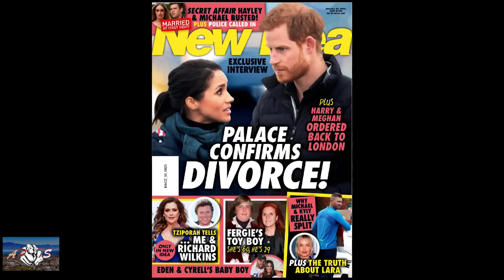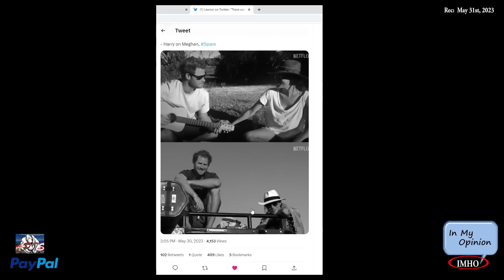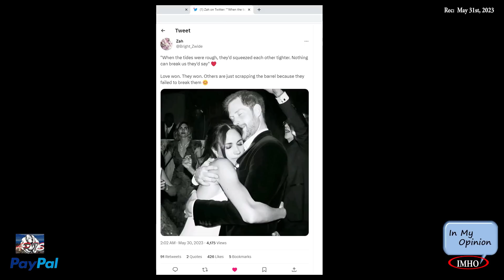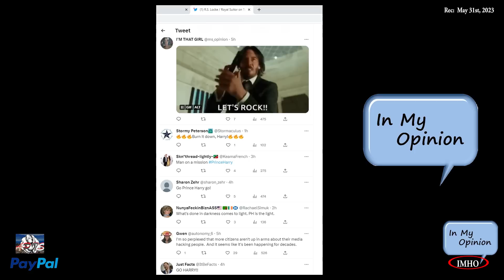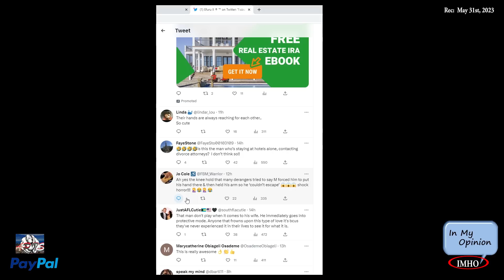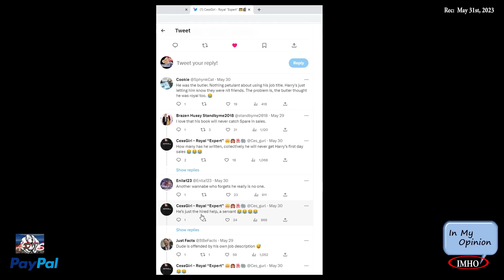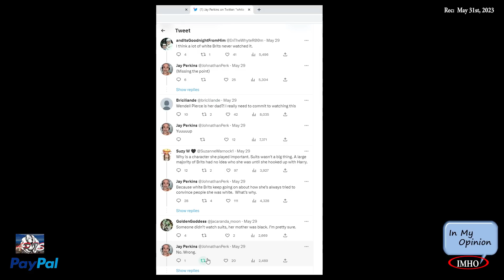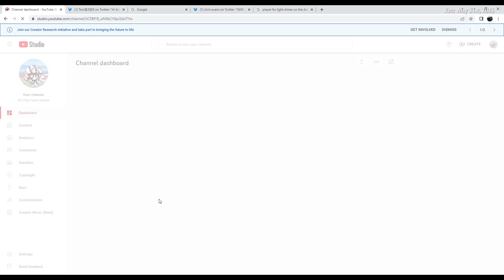S3E158 APTS Pt2 The Butler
05.31.23

Timestamp:

 00:00:56:16 (WK) It’s coming
 00:05:28:28 (WK) How the wanted Prince Harry to treat Princess Meghan versus how he ended treating her.
 00:08:04:00 (H) There was an energy about her, a wild joy & playfulness…confident, free
 00:11:34:12 (H) "there's also a lot of people who refuse to accept that i could be happy
 00:11:42:10 (H) "When the tides were rough,
 00:22:09:00 (HM) Ignore the noise. The British press know that separately H&M are 🔥🔥.
 00:25:18:22 (HM) I could watch this for ever…
 00:26:56:16 (Archie) This is what they’re LYING abt now on Chucky’s behalf.
 00:30:01:12 (Butler Paul Burrell) This is his problem, Harry called him the butler
 00:35:45:20 (Butler Paul Burrell) I don’t know who needs to hear this, but this man, Paul Burrell,
 00:37:43:00 (Suits) white Brits seem ignorant of the fact that Meghan Markle’s paralegal character on the show SUITS is
 00:40:21:12 (OMG SAD) Clout is killing this generation
 00:41:52:18 (LOL) Never fuck with Black woman. We don’t play
 00:43:52:06 (Twitter) NEW per @DEADLINE:
 00:44:26:20 PRAYER
LINK
DHS rejected the Heritage Foundation’s attempt to get Prince Harry’s records

You have two options:
2. "I'd like to add to my donation to help offset the cost of processing"